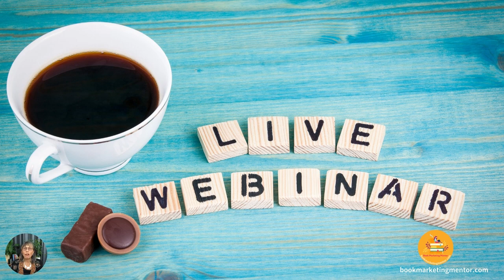15 Ways to Monetize Your Book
15 Ways to Monetize Your Book

1. Paid Content
a. Medium.com
b. Scribd.com
c. Podcasts
d. Wattpad.com
f. Buymeacoffee
2. Memberships
3. Online Courses
4. Coaching & Mentoring
5. VIP Exclusive Programs
6. Live Webinars
7. Videos
8. Beginners Guide
9. Templates
10. Customized Content
11. Be a Guest on Podcasts, Radio, Television Programs, Blogs
12. Market to your Email List
13. Merchandise
14. Audiobooks
15. Joint Ventures

Sign up for your interview with Judy Baker, Book Marketing Mentor. If you have published a nonfiction book and are a business owner, I would love to put you in the Author Spotlight. We will talk about you, your book, and your business.

Of course, it was George Lucas, not Steven Spielberg who created Star Wars and made money from merch.